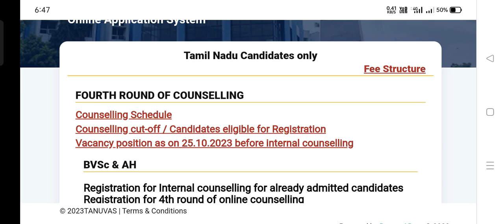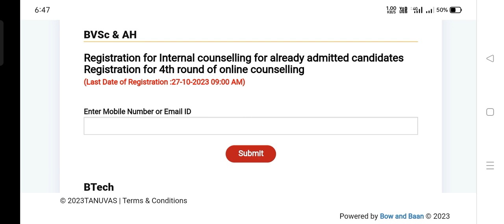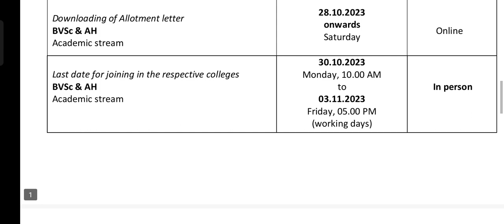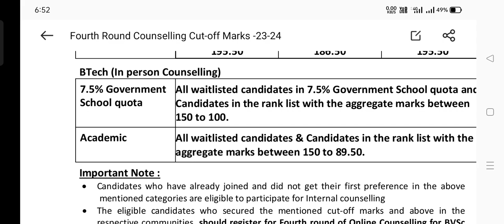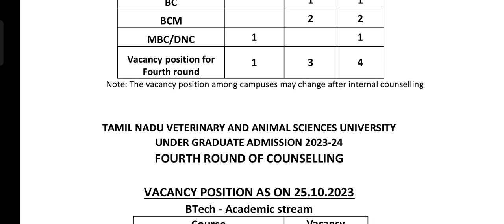TANUVAS 2023 | Round 4 Schedule, Vacancy, Cutoff & Eligibility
ktvschool tanuvas tjeganatha TANUVAS 2023 | Round 4 Schedule, Vacancy, Cutoff & Eligibility